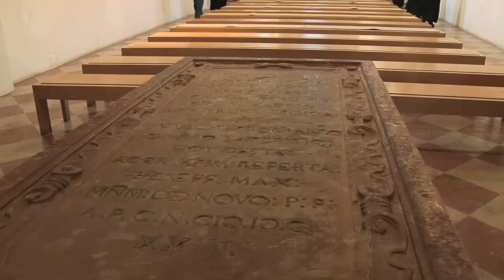Hopfen, Freizeit, Erholung und mehr im Landkreis Pfaffenhofen a.d.Ilm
Hier finden Sie unsere touristischen Leuchttürme, die Sie einladen, den Landkreis Pfaffenhofen mit seiner Vielfalt an Freizeit- und Erholungsangeboten zu erleben.